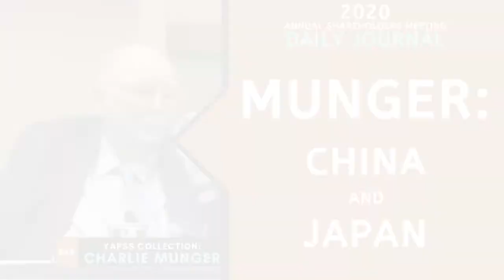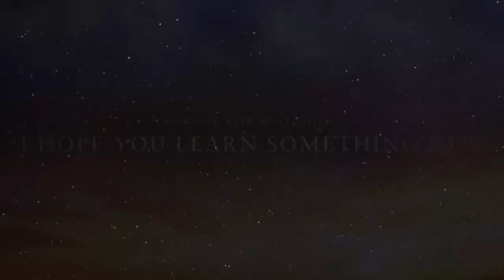Charlie Munger on China and Japan. | Daily Journal 2020【C:C.M Ep.6】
In this episode, Charlie Munger was asked on his outlook for global markets and economies especially given the slowdown in the global economy driven by the Chinese economy, and also the rising geopolitical risk?